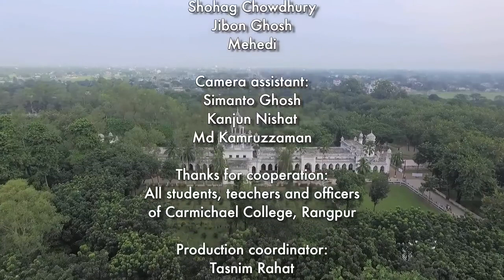100 Years of Carmichael College.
100 Years of Carmichael College Theme Song.
Channel name: Meaning Of Life.
Lyric-tune-vocal: Ashish Bhattacherjee
Festival logo: Shafin Chowdhury
Camera: Shohag Chowdhury, Jibon Ghose, Mehedi
Camera assistant: Simanto Ghose, Kanjun Nishat, Md kamruzzaman
Special thanks to: Avocate Md. Ziaur Rahman. And Carmichael College Rangpur
Editor/Director: Ashish Bhattachrejee

This year we are celebrating 100 years of Carmichael College, Rangpur. This song is a tribute to one of the leading of college, which creates scholar, genius, inventors and mostly true human being throughout the world.

Long live Rangpur Carmichael College